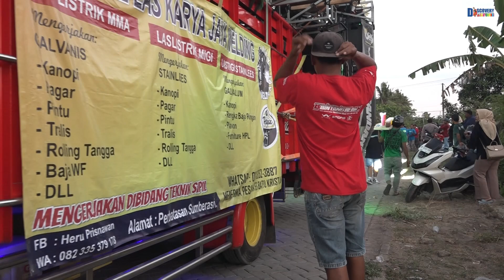Karnaval Ultah Dsa Purwoagung Tgldlimo Byuwangi Kirab 24 HUT RI 79 Bintang buah Audio Arek lapangan